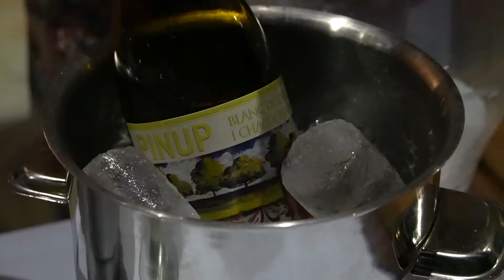Guía de restaurantes Transfer Class by Chefsin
Presentamos la guía de restaurantes Transfer Class by Chefs(in) que reúne 34 restaurantes de Mallorca, 8 de Menorca,  3 de Ibiza y 4 coctelerías de Mallorca y de Menorca.

¿Qué tienen en común estos establecimientos? La calidad del servicio y del producto, un discurso basado en el producto local y un compromiso con las islas Baleares.

Transfer Class, empresa de servicios de vehículos premium con conductor, pone el nombre a esta guía que entrega a sus clientes, como valor añadido a su visita a las islas.

Pero también es una guía perfecta para los residentes que aún tienen muchos lugares que descubrir. Se puede comprar a través de la web de Chefsin.

La guía nace con intención de ser anual y de actualizarse con nuevos restaurantes. La publicación incluye un listado de 33 indicadores para conocer en detalle qué ofrece cada restaurante.